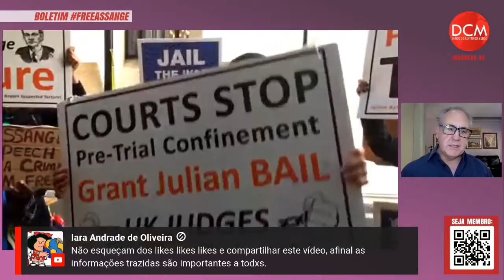Brasil cede território para EUA agredirem Venezuela e Lava Jato estréia no mundo corporativo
Joaquim de Carvalho analisa as últimas notícias e conversa com a advogada Sara Vivacqua, direto do julgamento de Julian Assange, em Londres; em seguida conversamos com Delúbio Soares.
Sara Goes na moderação de comentários.

Você pode fazer sua doação para o DCM na seguinte conta:

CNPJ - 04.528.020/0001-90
Banco Itaú Unibanco - 341
Agência: 0265
Conta: 05444-5

• Acompanhe a programação do DCM e fique por dentro das notícias:
2a a 6a-feira
- 09h30 - Café da Manhã do DCM com Joaquim de Carvalho e Sara Goes
- 12h00 - DCM ao Meio-Dia com Kiko Nogueira e Pedro Zambarda
- 17h00 - Live das 5  com Leandro Fortes, José Cássio, Marília Beznos e Sara Goes
- 21h00 - O Essencial do DCM com Kiko Nogueira, Pedro Zambarda e Marília Beznos
Sábado
- 15h00 - Live de Sábado com José Cássio e Marília Beznos
- 17h00 - Live das 5 com Joaquim de Carvalho, Kiko Nogueira e Marília Beznos
Domingo
- 17h00 - Live das 5 com Kiko Nogueira e Marília Beznos
- 19h00 - Live de Domingo com Joaquim de Carvalho, Kiko Nogueira, Marília Beznos e Sara Goes
2as, 4as e 6as-feiras - Após o Essencial - Retransmissão em parceria com a Fundação Perseu Abramo
TODA 5af, 19h30 - LIVE EXCLUSIVA PARA MEMBROS